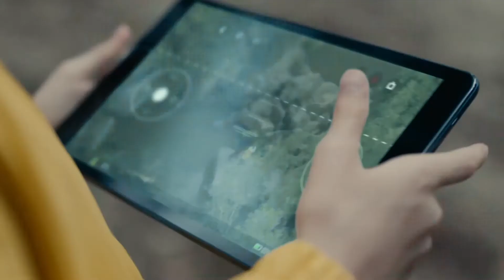NOS Apresenta | Uma geração sem limites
Os nossos agenciados Carlos Garcia e Sofia Rosalino (cena cascata), no novo anúncio da "NOS Apresenta | Uma geração sem limites". Parabéns!

Chegou a nova rede móvel para uma geração sem limites. Sem limites de velocidade, de dados e pronta para o 5G. Uma nova geração de rede móvel para uma geração que quer ir mais além.
NOS.